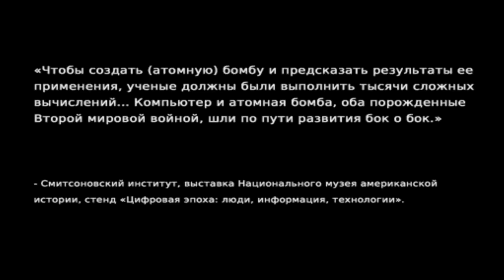Metal Gear Solid 2 (04) райден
Прохождение игры Metal Gear Solid 2: Sons of Liberty
Metal Gear Solid 2: Sons of Liberty — видеоигра в жанре стелс-экшена, разработанная Хидэо Кодзимой и студией Konami в 2001 году для приставки PlayStation 2. Игра является прямым продолжением успешной Metal Gear Solid и хронологически может считаться седьмой игрой в серии Metal Gear, а также четвёртой созданной при участии Кодзимы.
Основные события разворачиваются на очистительном заводе Биг Шелл (англ. Big Shell), который захватила группа террористов, именующих себя «Сынами свободы». Они требуют огромный выкуп в обмен на жизнь президента Соединённых Штатов, угрожая в случае неисполнения требований уничтожить завод, что приведёт к экологической катастрофе. Мотивы и личности многих антагонистов, равно как и союзников, часто меняются с течением времени; главные герои впоследствии узнают о заговоре мирового масштаба, затеваемом могущественной организацией под названием «Патриоты».
Игра была благоприятно воспринята критиками, её продажи составили около 7 млн. копий по всему миру. Средняя оценка игры сайтом Metacritic составила 96%, что принесло игре 4-е место в списке самых популярных игр PlayStation 2 и 6-е место — в списке лучших игр всех времён. Хотя игровой процесс и был оценен преимущественно положительно, мнения критиков разделились относительно философской составляющей и способа подачи сюжета, в котором рассматривались такие темы как мемы, социальная инженерия, теория заговора, цензура и искусственный интеллект. В игре затрагивается тема постмодернизма, а одной из её отличительных черт является художественное выражение. Споры по поводу игры вызвали запутанное повествование и новый главный герой.